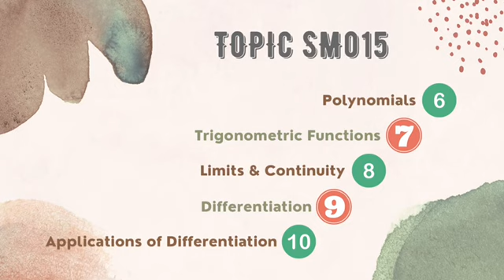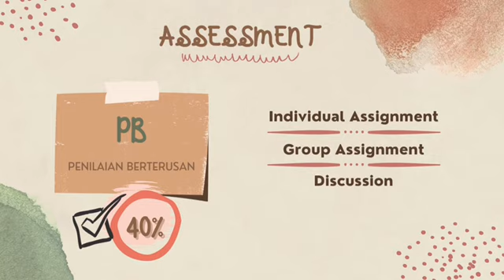INTRODUCTION SM 015